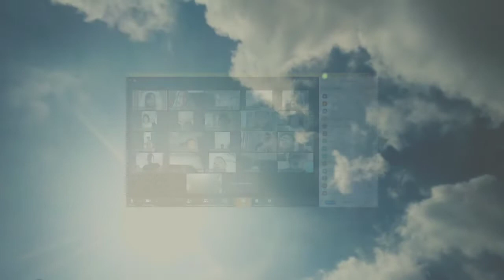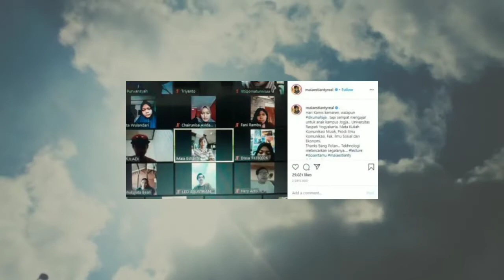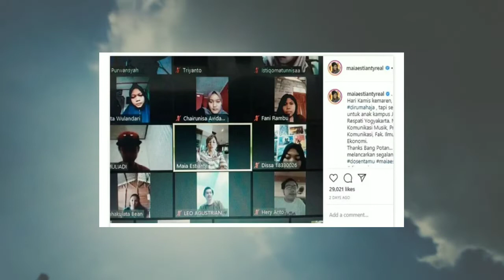Mengajar Mahasiswa Jogja, Maia Jadi Dosen Tamu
Maia Estianty belum lama ini berpartisipasi dalam gerakan mengajar kelas online (daring) yang sedang marak, akibat meluasnya pandemi Corona Covid-19 di dunia termasuk Indonesia.
Tentunya selama mengajar, Maia Estianty  tetap berada di dalam rumah, mengikuti aturan pembatasan sosial berskala besar. Namun, ia selalu berusaha tampil formal di depan kamera, seperti saat sedang berada di depan kelas.